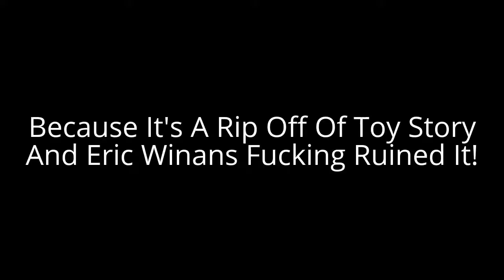Why Do I Hate Doc McStuffins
Come And Fight Me Eric Winans!